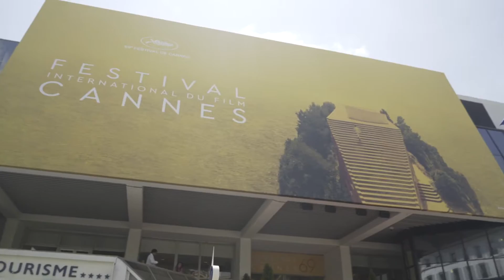Marché du Film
The Marché du film is the world's leading international film market. With over 12,000 participants, the MdF is the Film Industry's Annual buisness hub.